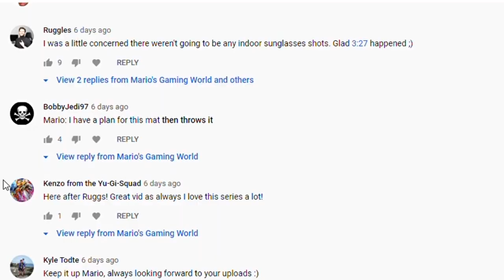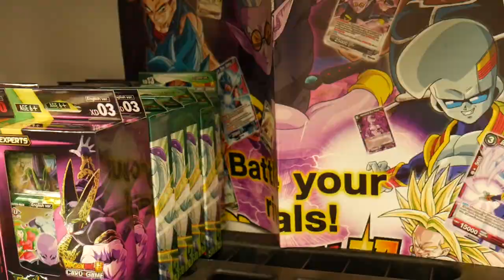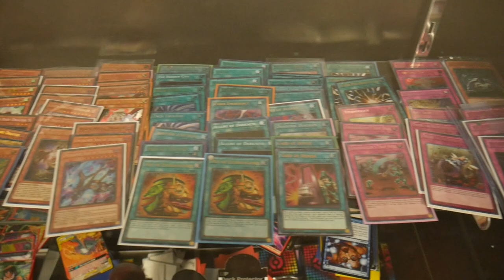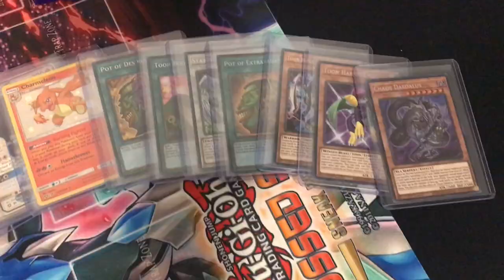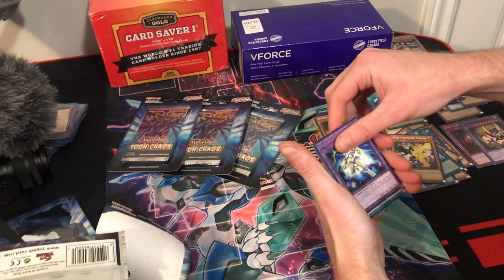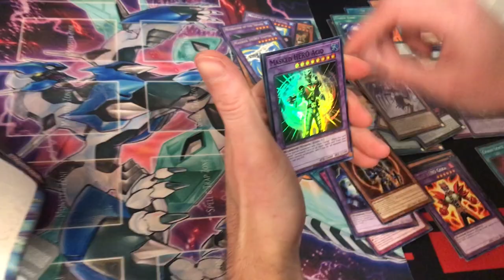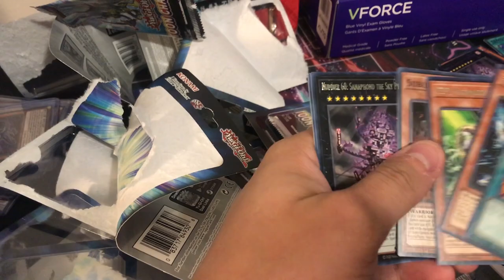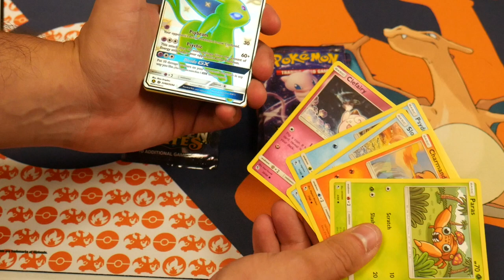Are Card Shop Employees WORTH IT + CRAZY YUGIOH PULLS! My Journey (Mario's Gaming World: Episode 30)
As we move closer to the re-opening, I may want an employee or two to help out on a part time basis. This episode goes through the process.

This channel explores the journey of Mario's Gaming World. Heavily inspired by Ruggles and Nyhmnim, this VLOG experience will be the format in which the story is told. Real-life behind the scenes action of the card shop life.